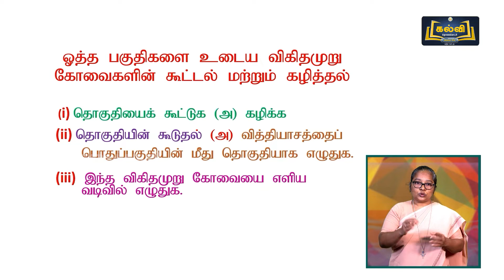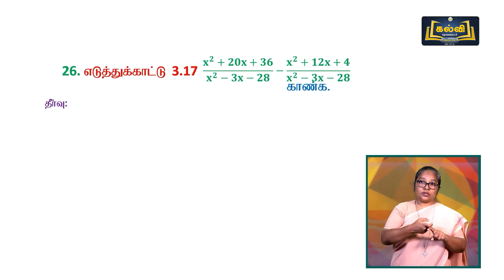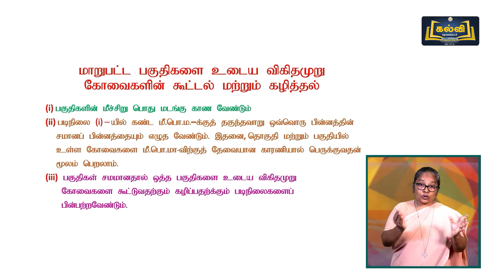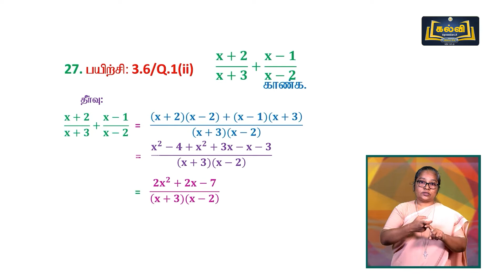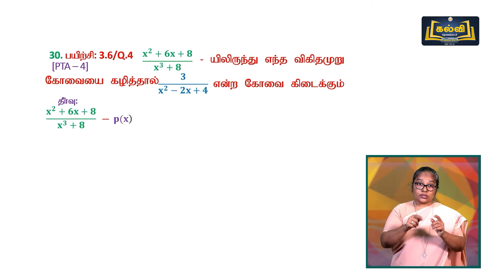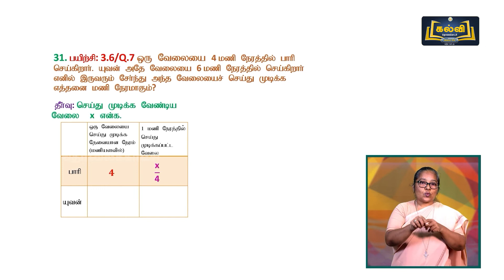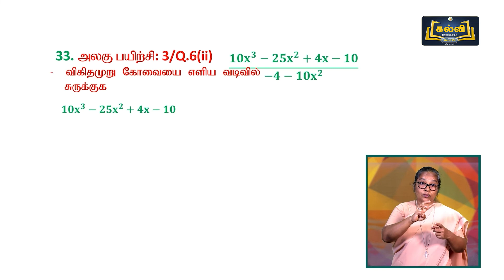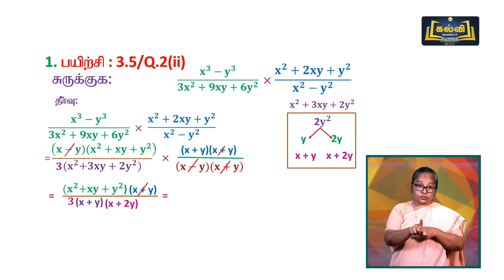Class 10 | வகுப்பு 10 | கணிதம் | விகிதமுறு கோவைகளின் கூட்டல் மற்றும் கழித்தல் | பாடம் 3 | KalviTv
இப்பாடத் தொகுப்பில் பாடம் மூன்று பகுதியில் உள்ள "விகிதமுறு கோவைகளின் கூட்டல் மற்றும் கழித்தல்" என்ற தலைப்பின் கீழ் உள்ள கணக்குகளைப் பற்றி ஆசிரியர் விளக்குகிறார்.